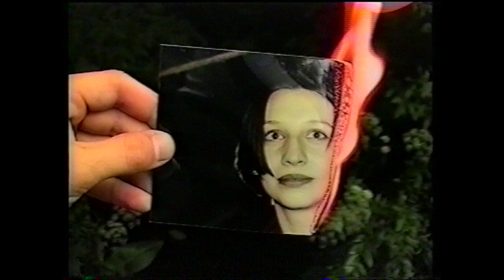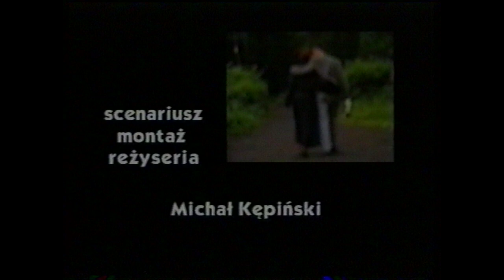Wojtek Jasiński z płyty Apokalipsa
Z archiwum Ex D'Art